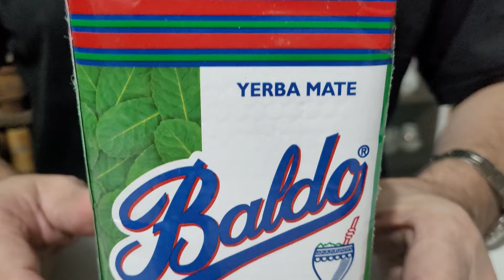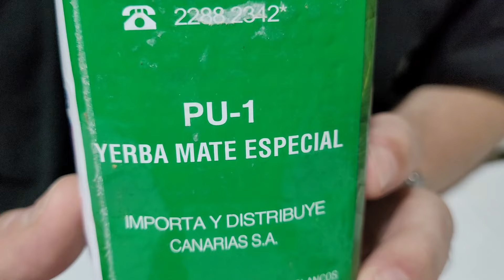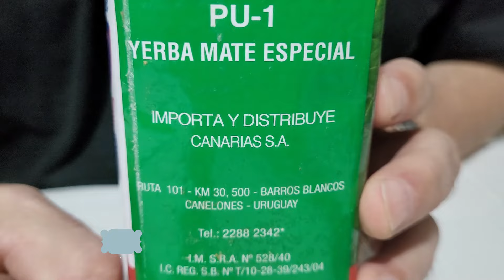Probando yerba mate Baldo.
Hoy nos damos el gusto de probar una de las yerbas mas populares del Uruguay, Yerba Mate Baldo.